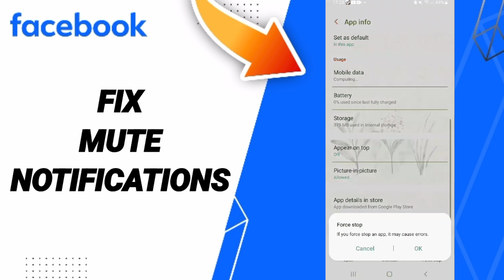How To Fix Mute Notifications On Facebook App 2024